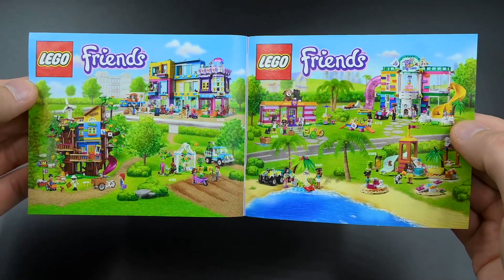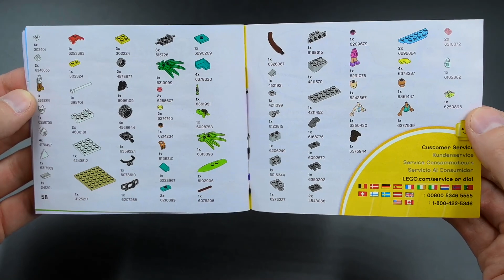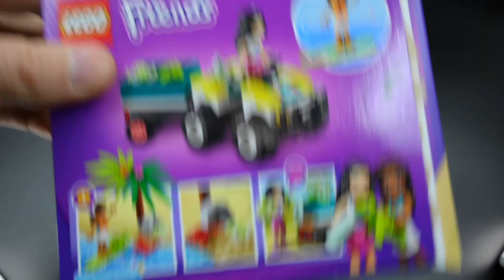LEGO Friends 41697 Turtle Protection Vehicle Лего Френдз 41697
→Lego на Алике →Распродажа LEGO LEGO Friends 41697 Turtle Protection Vehicle, Лего Френдз 41697
Полезные ссылочки
Оригинальное лего, лего обзоры, конструктор лего марвел, лего аватар, лего сити